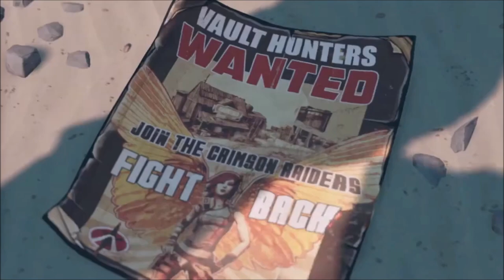Bees Knees | Ep 414 | Crazy Town Podcast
"Bees Knees"